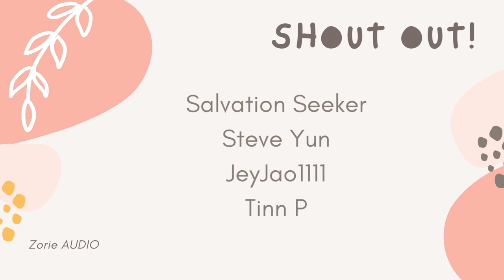[ EN ASMR ] Yandere girl pulls some pranks on you | Roleplay - F4A/F4M | Obsessive - Manipulative 🤡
✿.｡.:* ☆:**:. MORE .:**:.☆*.:｡.✿

sent me the tips up to your choice!
= 5$, 10$, 20$ or with your custom amount =

= 3$ per 1 coffee =

∙∙·▫▫ᵒᴼᵒ▫ₒₒ▫ᵒᴼᵒ▫ₒₒ▫ᵒᴼᵒ ★ ᵒᴼᵒ▫ₒₒ▫ᵒᴼᵒ▫ₒₒ▫ᵒᴼᵒ▫▫·∙∙